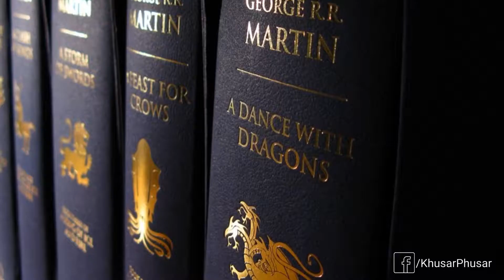Charitra Pe Charcha : Game Of Thrones White Walkers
Aakhir White walkers itney bereham aur patthar dil kyun hai ? Jaaniye white walkers ki ansuni ,anokhi kahani.

Concept : Harkrishan Singh & Ashish Sharma